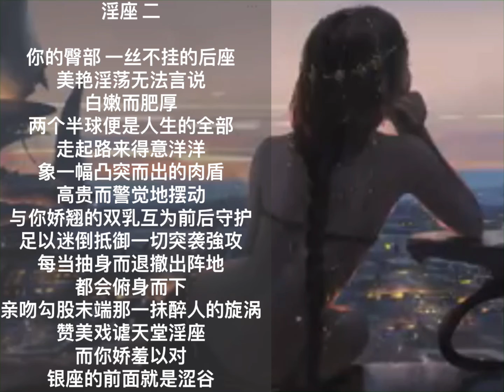中国我说1302 淫座二